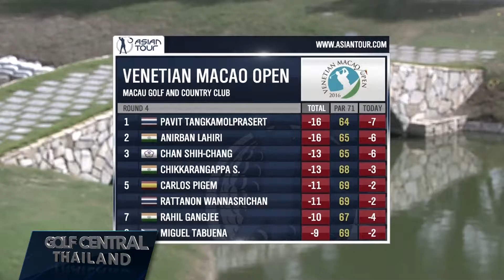16 206 Golf Central Thailand HD 002